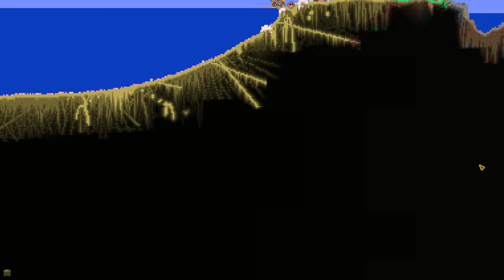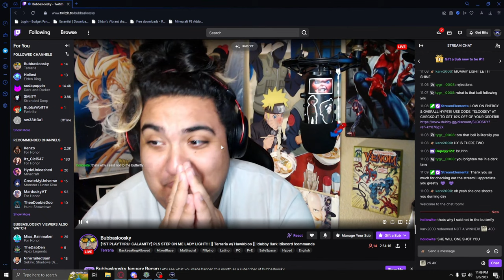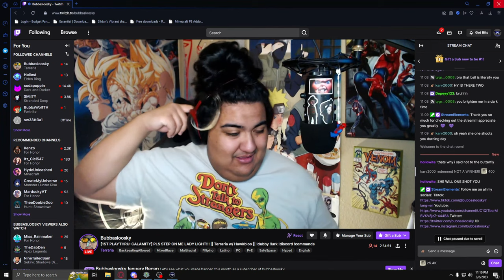EMPRESS OF LIGHT/DUKE FISHRON TONIGHT! | Showing My Friend Terraria For The First Time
WE LIVE WITH LOOSKY ON TERRARIA RECORDING EPISODE 8! Loosky has never played terraria before so i figured why not bring him onto calamity for a fun time